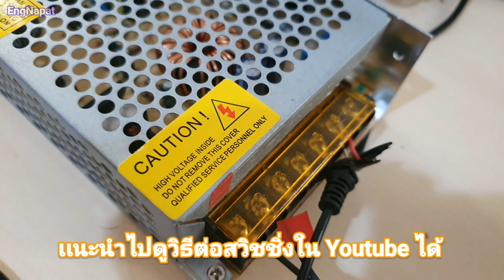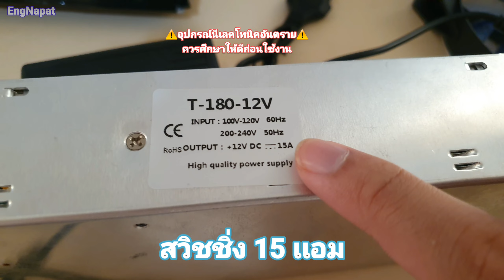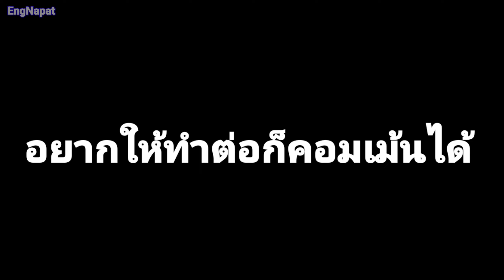รีวิวไฟ RGB เเบบสั้นๆ พร้อมอธิบาย /2022/